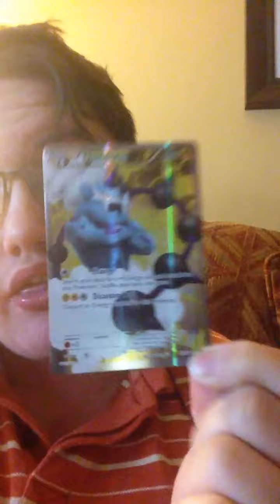(Pokemon) Giveaway Thundurus!